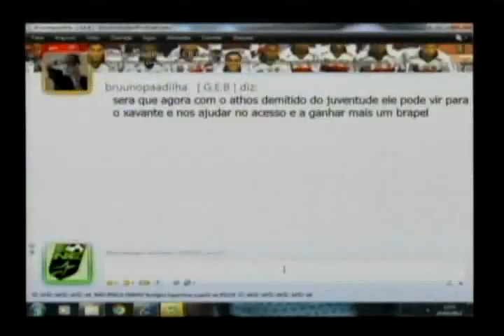Nativa 12 Horas 20 03 12 3º Bloco avi